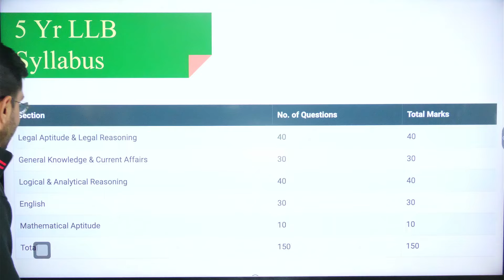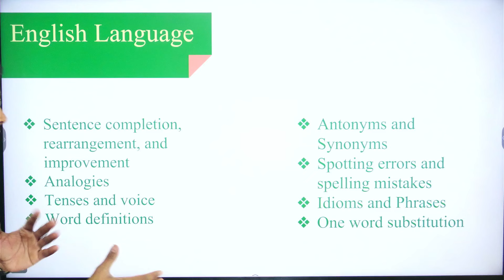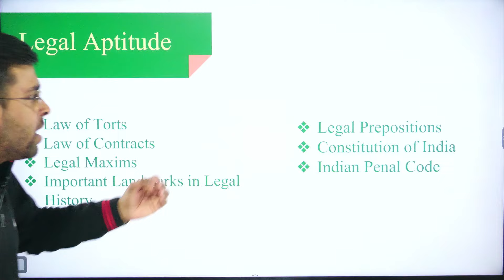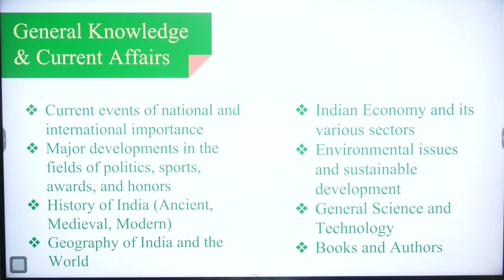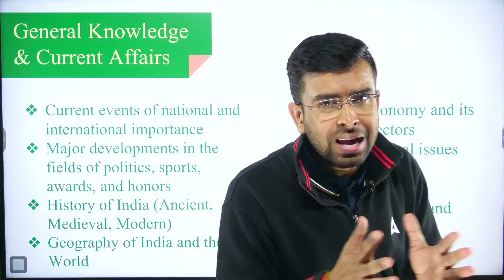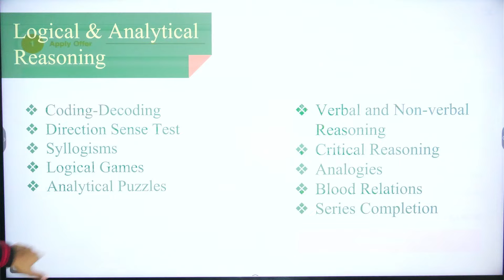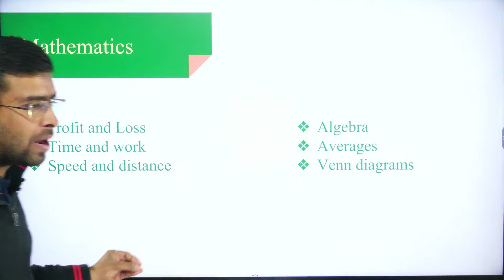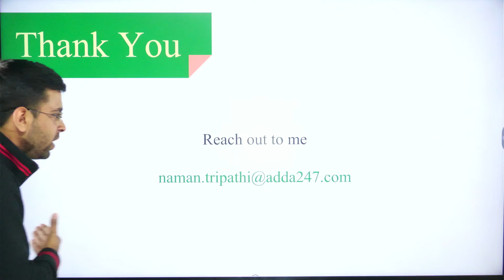MH-CET 5 Year Law 2025: Complete Syllabus & Ultimate Preparation Plan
This session covers the complete syllabus for MH-CET 5 Year Law 2025, including Legal Aptitude, English, GK, and Logical Reasoning. Get a step-by-step preparation plan to boost your efficiency and excel in the exam. Don’t miss this essential guide for your MHCET Law 2025 preparation!

📚About "LAW MAHAPACK For 3 Years LLB Programme"👇
1. 06th, 09th & 12th Months subscription to access all the upcoming batches of CUET PG LLB & MHCET LAW.
2. Comprehensive Syllabus Coverage of 7 Law Entrances (CUET PG LLB & MHCET LAW)
3. 20 Mock Test Series with Detailed Solutions
4. Printed Study Kit (Set of 5 Books( for Complete CLAT Entrance Exam

Step into our live batches and immerse yourself in interactive sessions designed to elevate your CUET PG LLB preparation to new heights."